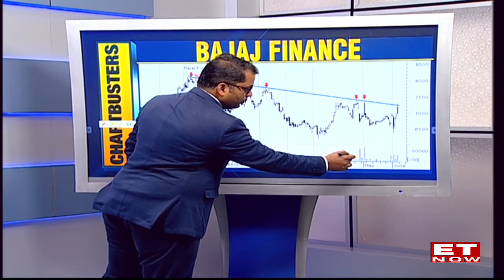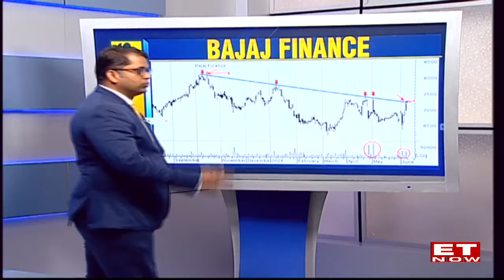Top Chartbuster Stocks In Trade Today | Market Expert Kunal Bothra | Stocks In News | ET Now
Top-performing stocks that market experts consider as chartbusters is Bajaj Finance. Tune in to ET Now to discover why these stocks are creating a buzz. Join Kunal Bothra as they discuss the top chartbuster stocks. Don't miss out on the latest insights on the Nifty Bank, Nifty, stock market, and more.